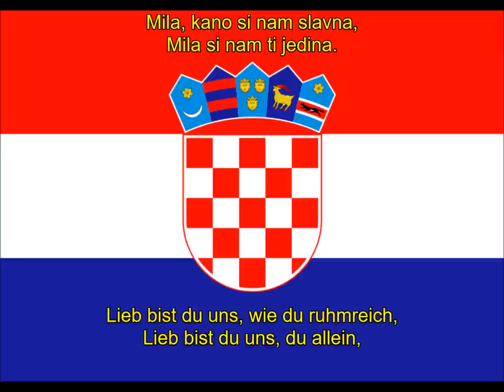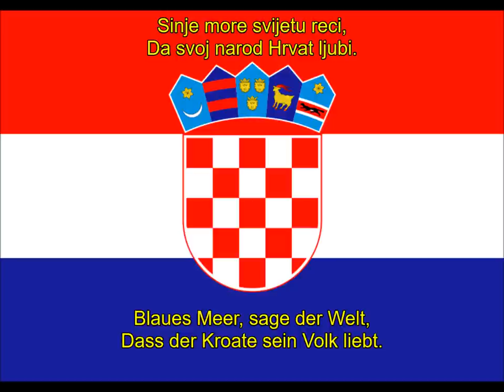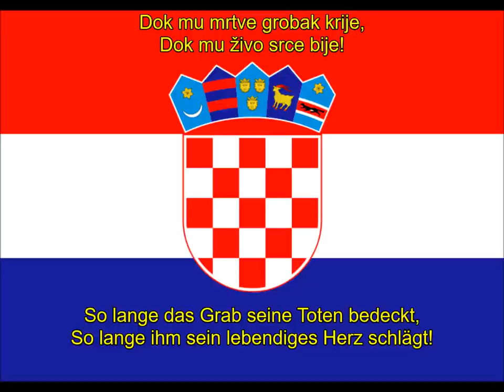Lijepa naša domovino - Nationalhymne Kroatiens (Deutsche Übersetzung)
Lijepa naša domovino (Deutsche Übersetzung: Unser schönes Heimatland) ist die  Nationalhymne Kroatiens.
Lijepa naša domovino (Our Beautiful Homeland in English translation) is the national anthem of Croatia.
Text/Lyrics:  Antun Mihanović
Musik/Music:  Josip Runjanin
HR / DE lyrics